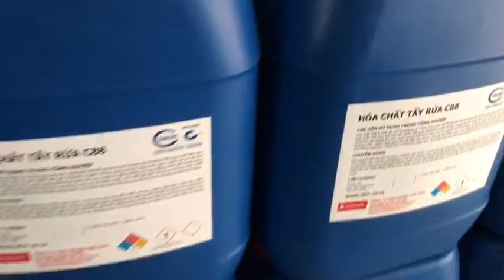Chất tẩy canxi cho kính bình ngưng đường ống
Chất tẩy canxi cho kính bình ngưng đường ống. C88 là hóa chất, nước, dung dịch chuyên dụng tẩy cáu cặn canxi trên kính tòa nhà, kính thủy lực, canxi bám trên condenser bình ngưng của chiller và đường ống, dàn trao đổi  nhiệt an toàn, không ăn mòn kim loại và tổn hại đường ống.